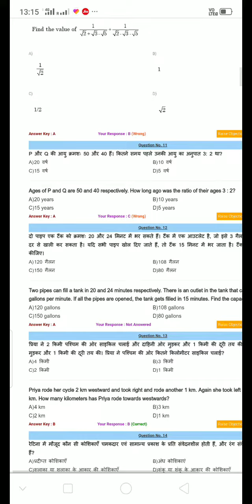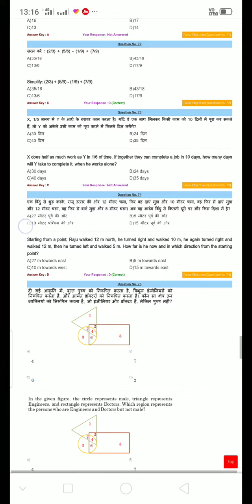Rrb je Answer key 2019